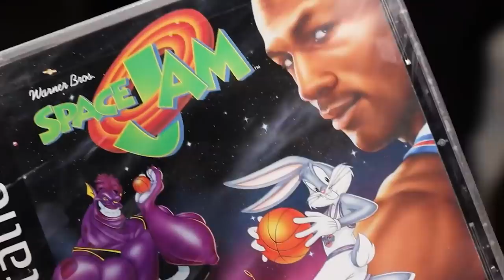Pepé Le Pew's LAST GAME! Playing The 1996 SPACE JAM Retro Game!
Riff and Mikey got together to give the Old School Space Jam game a visit, and they definitely got extra competitive on it lol